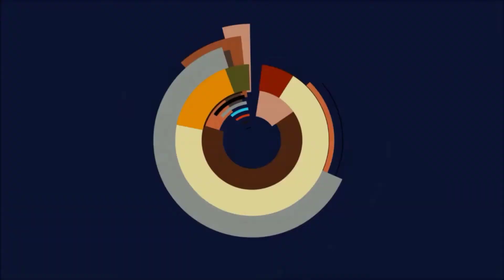💪Genshin Impact - Weltauftrag: Die Geister Tsurumis - Shitoki (Alle Muscheln + Schatz finden)💪